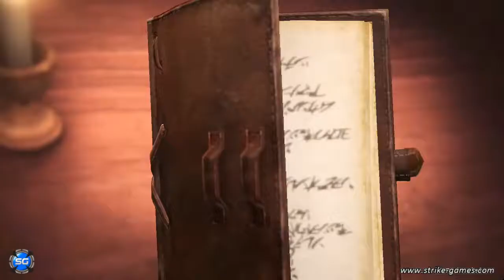Attack On Titan 2 | Español & Audio Japonés | Exploración con Annie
Explorar con diferentes personajes puede dar para mucho. Aquí os muestro un gameplay en el que muestro la faceta de explorar con Annie.